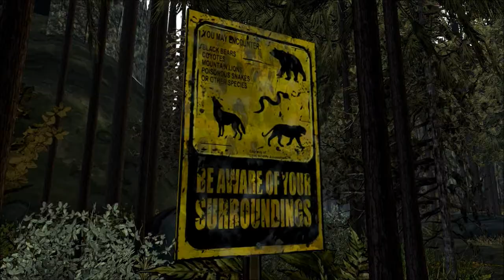The Walking Dead 2 #02 - Komu ufać? [Napisy PL] (Epizod 1)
Dostępne są napisy mojego autorstwa :) I zastrzegam sobie prawo do ich użycia.
Odcinek, który złamał mi serce.

"The Walking Dead Season 2" jest kontynuacją bestsellerowej, epizodycznej serii od Telltale Games, opartej na komiksach Roberta Kirkmana. Opowiada ona o losach małej dziewczynki o imieniu Clementine, której przyszło żyć i przetrwać w świecie po apokalipsie zombie.
Po tym, jak w pierwszej części utraciła swojego opiekuna, sympatycznego, acz nieco niezdarnego Lee, Clementine wraz z jedyną ocalałą z jej grupy parą, dalej walczy o życie. Jednak rzeczywistośc w tej grze jest na tyle brutalna, że Clem napotyka same komplikacje...
Druga część historii ze świata "The Walking Dead" opiera się na tej samej mechanice, co część poprzednia i również wychodzi w 1,5-2-godzinnych epizodach. Stanowi specyficzny rodzaj przygodówki point&click, będącej bardziej interaktywnym filmem niż grą. Chociaż twórcy zaimplementowali nieco więcej scenek, w których liczy się refleks gracza, to wciąż gra opiera się przede wszystkim na rozmowach z innymi postaciami. Znowu mamy do czynienia z wyborami, które wpływają na dalszą fabułę. Nie znaczy to jednak że jest nudna, co to to, nie ^^ Przynosi ogrom emocji, co chwilę rozrywając serce gracza na strzępki.